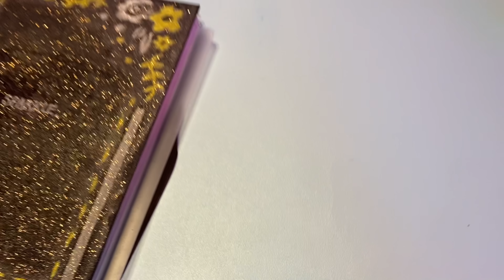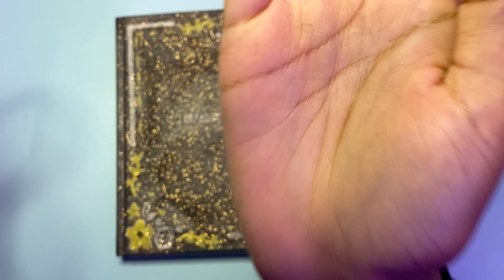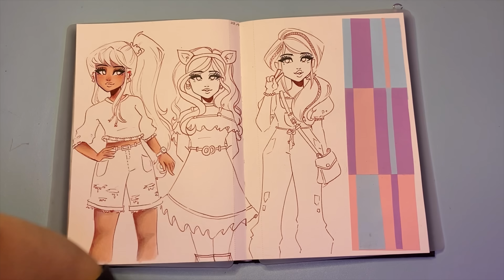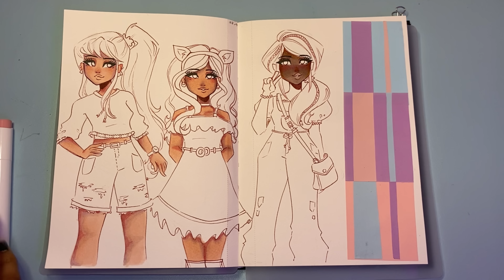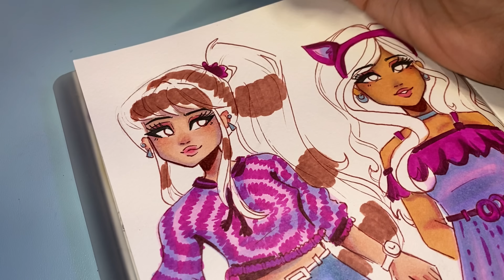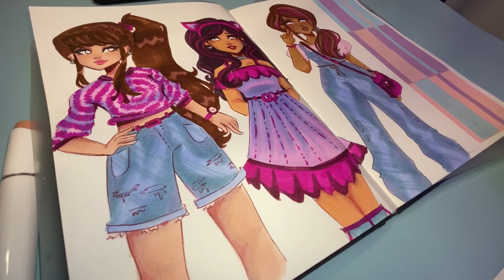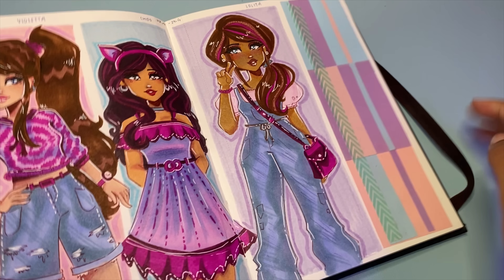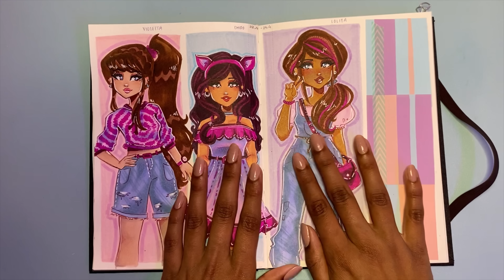ART STYLE?! Everything I wish I could tell my beginner self✨🤌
Hey magical sparks! Today I’ll be sharing literally everything I know about art styles with you! Also, watch me create my favourite sketchbook page yet! And as always, feel free to draw along & create some magic too 🎉

Here are some of the things I’ll be covering in this video:
- meet Flora!
- what is art style?
- finding your art style?
- how did I find mine?
- hatred & art block?
- my negative experiences?
- the perfect art style?
- reasons for searching?
- healthy inspiration?
- childhood art (style)?
- “loving the process”
- the important things?
- consistency or repetition?
- satisfaction (is it even possible)?

🌷 {MUSIC} 🌷
I do not claim any rights to the music used in this video.

🌷 {EDITING} 🌷
🌱CapCut